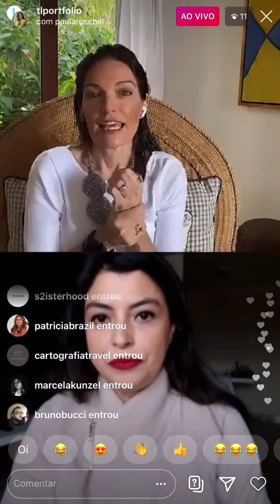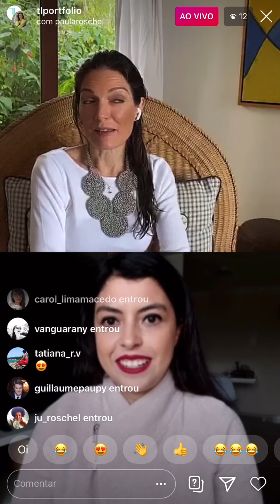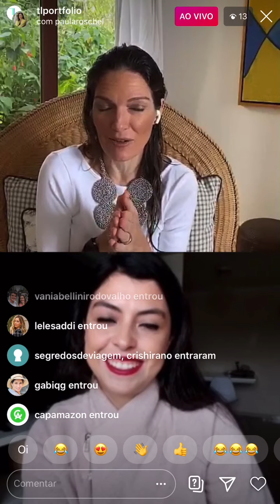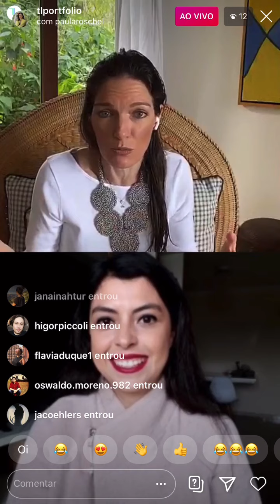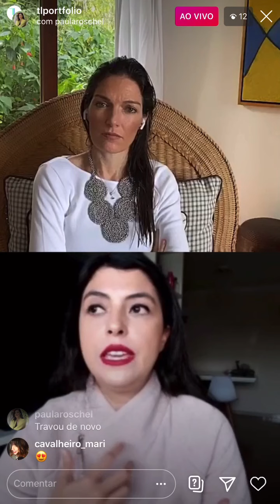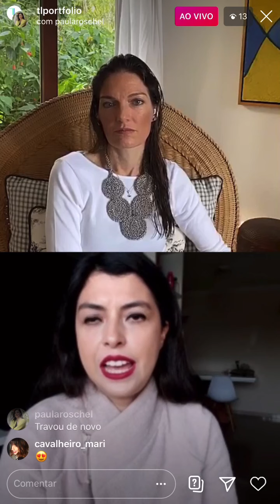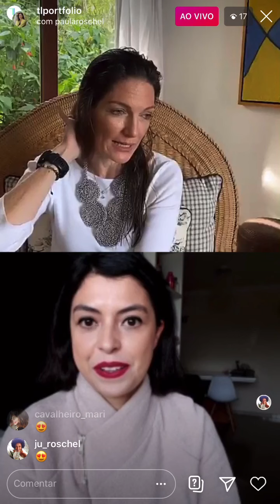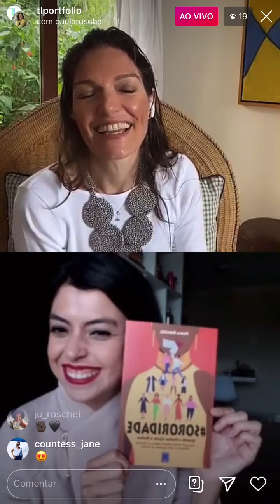At Home with Paula Roschel | TL Portfolio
Sabe o que é sororidade? Paula Roschel escreveu um livro sobre o tema e conversa com Tina Lyra sobre esse assunto e muito mais!